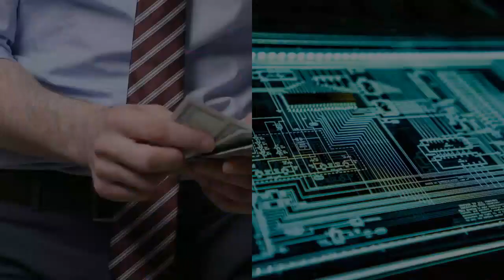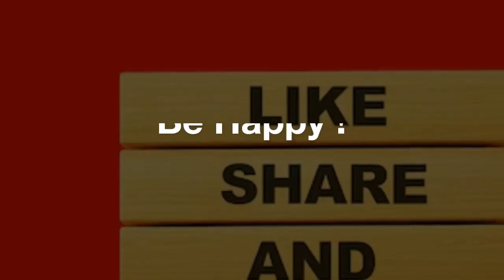Game GTA-6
Document from Misbah Nawaz Awan